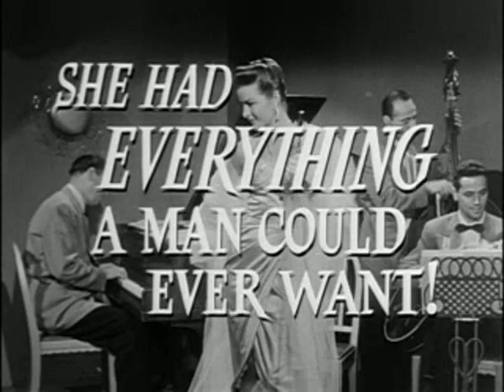"Vicki" (1953) trailer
This the trailer for the 1953 Fox Film Noir, "Vicki" which was a remake of an earlier film noir, "I Wake Up Screaming" (1941). While undoubtedly inferior to the original film, the movie holds together due to the lovely presence of Jeanne Crain (this was the final film under her Fox contract), playing the role of Jill Lynn (Betty Grable's role in IWUS), Jean Peters (who costarred in "Niagara", and would at one point marry Howard Hughes), as the ill-fated Vicki (portrayed in the original by the equally ill-fated Carole Landis), and Richard Boone as Lt. Ed Cornell (Laird Cregar portrayed the role in the 1951 film). Also, you'll get to see Aaron Spelling before he became one of the most powerful and wealthy men in show business. If you haven't seen either film, I don't want to give away too much of the plot, the trailer will tell you enough. I noticed it hadn't been posted yet, so here it is. Enjoy!